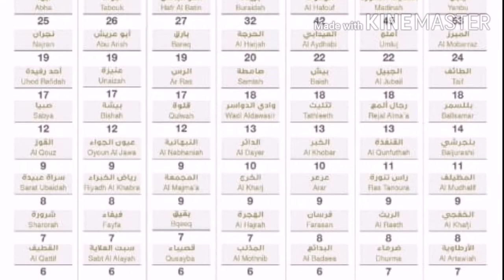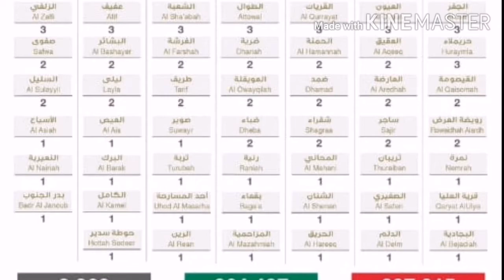TODAY CASES 15 August 2020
Hi

Ksa News & Culture

OUR  GROUP LINKS
Like Follow √√ Facebook & Instagram   👇🏻👇🏻👇🏻